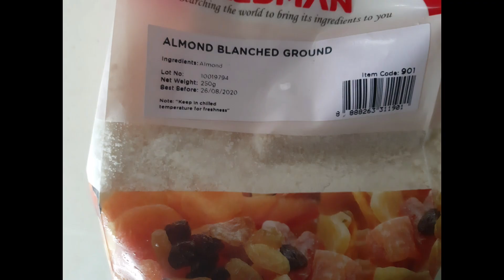Whole wheat almond crescent cookies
These eggless, light and crispy cookies will be your favourite if you try it out once.
Can be baked in less than 30 minutes, they can be ur child's fav snack box item..